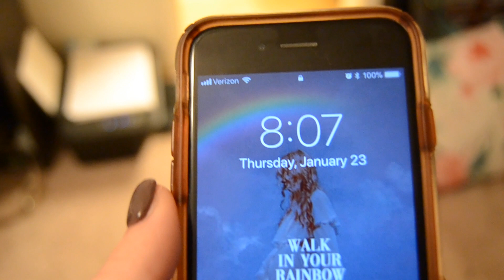A DAY IN THE LIFE OF COLLEGE STUDENTS: Plus Some College Advice for Freshmen | Jenna & Shelby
This is a Day In the Life of A College Student, Plus Shelby shares some college advice like how to take notes and how to set up your planner.

Shelby’s Blue Light Glasses

Socials:
Shelby-